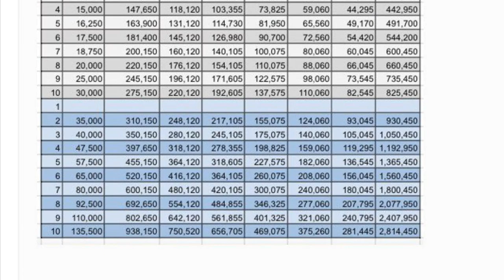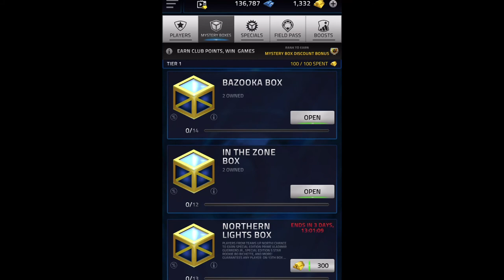Primes are Out!! 18x Box Opening - Tap Sports Baseball 2021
I think that this was a decent box opening!! Only 18 boxes for you guys so sorry about that! Hope you all enjoyed it! See you on Saturday!
Thanks for the new subs! Let's try to get to 50 by the end of the month!